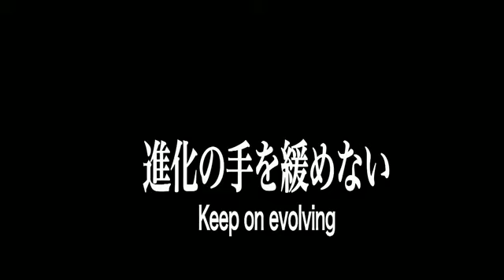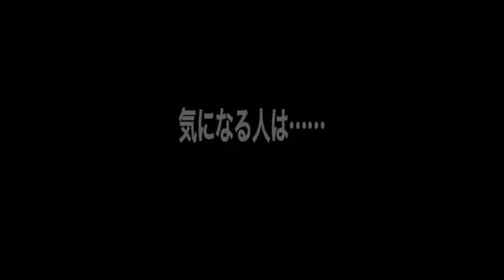HPB6 HIACE DRIFT2